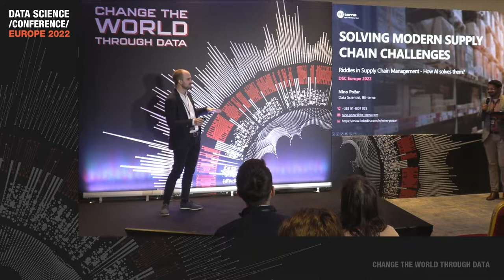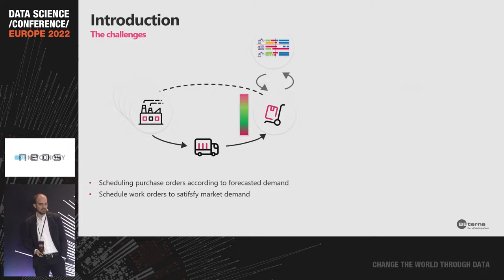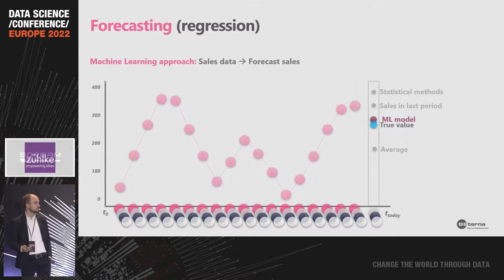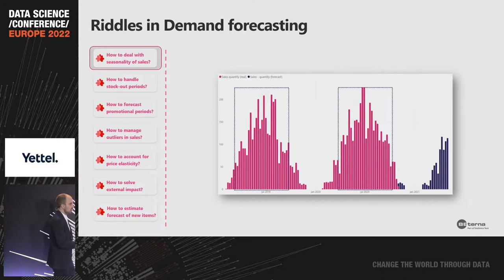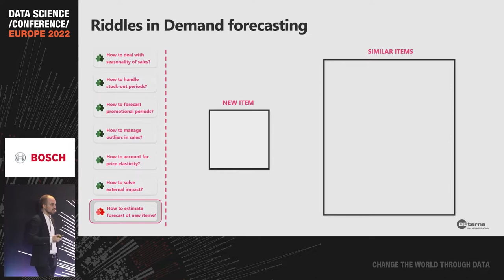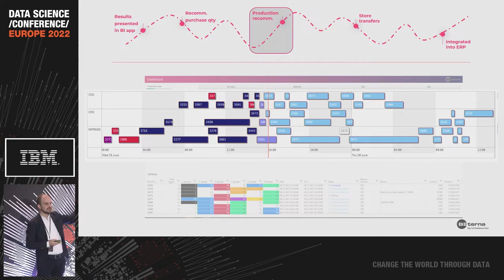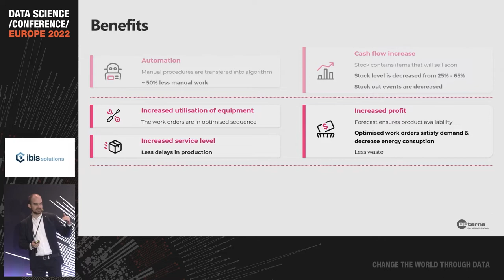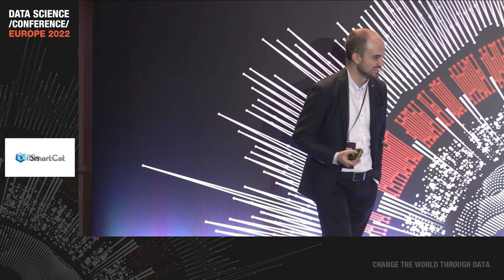Riddles in Supply Chain Management - How AI solves them? | Nino Pozar | DSC Europe 2022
In the talk, they looked at how the use of artificial intelligence can help supply chain management – from optimizing inventory levels and production planning to the ordering process itself, applied to a distribution center and a manufacturing company.
The talk went through the challenges of Supply Chain Management and presented what artificial intelligence methods are, and how they are used to predict demand for products on the market and optimize the production and purchasing of products or raw materials.

This speech by Nino Pozar was held on November 17 at Data Science Conference Europe 2022 in person in Belgrade.